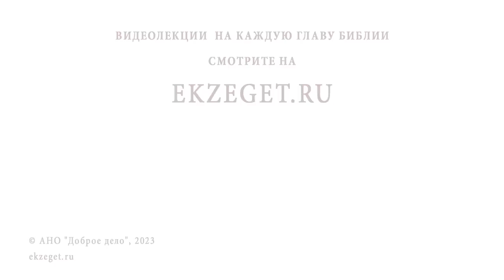В МОЁМ СЕРДЦЕ ОЧЕНЬ МНОГО ЗЛОСТИ. КАК ЕЁ ПОБЕДИТЬ ? Протоиерей Владимир Новицкий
Команда Экзегет.

В сегодняшнем видео на библейском портале Экзегет, протоиерей Владимир Новицкий отвечает на вопрос: "В моем сердце очень много злости. Как ее победить?"

🔸  Зло в сердце
🔸  Ропот
🔸  Обида
🔸  Прощение